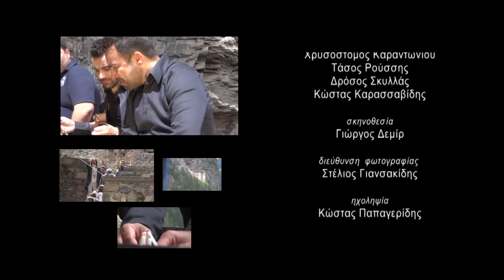ΞΕΝΙΤΕΜΕΝΤΣΑ ΠΑΝΑΙΑ-Χ.Παπαδόπουλος|Παρχαρίδης|Νικολαϊδης|Καρασαββίδης|Αγέρης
Στίχοι Γιάννης Κοσμίδης
Ενορχήστρωση : Κώστας Παπαγερίδης

Ερμηνευτές:
Αλέξης Παρχαρίδης, Στάθης Νικολαϊδης, Δημήτρης Καρασαββίδης, Κώστας Αγέρης

Τα γυρίσματα έγιναν στην Παναγιά Σουμελά Τραπεζούντας

Στίχοι:
Σουμελά
επέμναν τα  ρασίας  ορφανά
Σούμελά
ξενητεμέντζα ατώρα  Παναγιά

Η θωρέαμ'  λαλίαν  να εβγάλ'
σα  κάρδιας  να εμπέν'
να αρχινούμε την τραγώδια            (ρεφραίν)
τη  γης  οι πονεμέν'

Θάνατε
κι θα νικάς 'με  άλλο θάνατε
θάνατε
η μάνιτσαμ'  κουΐζ' 'με  αθάνατε

Άψιμον
σον ουρανό θα βάλω άψιμον
άψιμον
να παίρνε τ' άστρα ούλια άψιμον

Θάλασσα
τη πάτριδας  βαθέα  θάλασσα
Θάλασσα
τα όνερα'μ για τ'εσέν εχάλασα